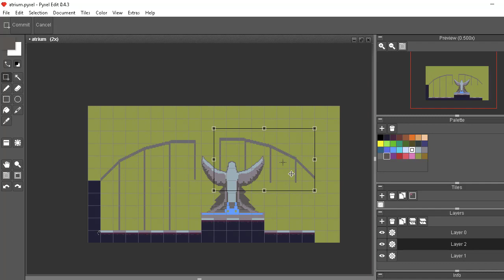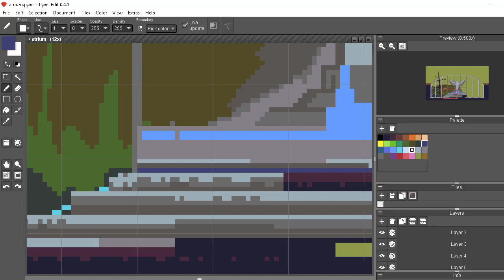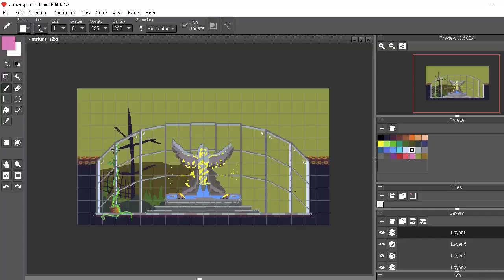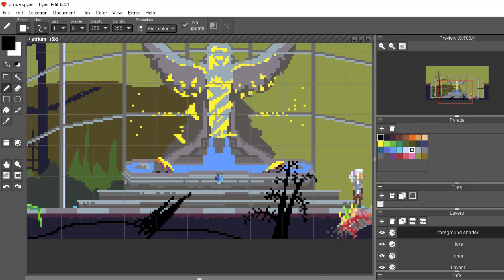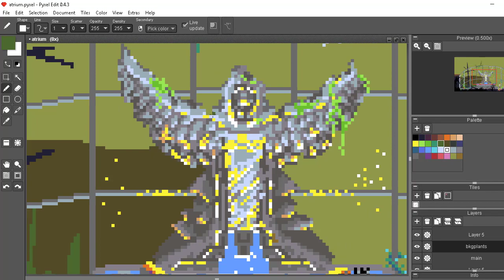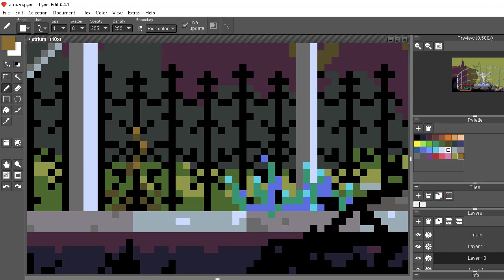Atrium Pixel Art Process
Process of me making a background for a game I'm making with @jasontomlee & @falloneus for meta game jam